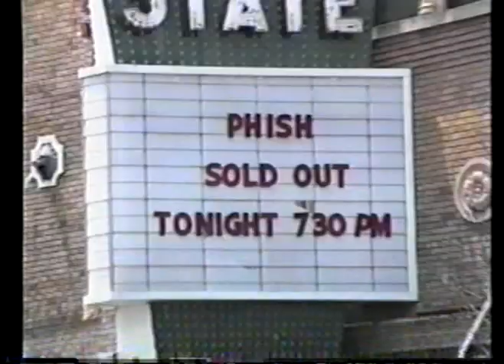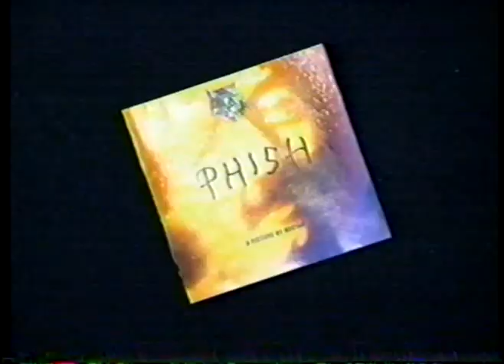Phish television interview 6/19/94 - Part I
Part I of a TV interview I did with Phish at the State Theatre in Kalamazoo, MI on the day of their June 19, 1994 appearance there.

I must mention that after the interview I made a request of Trey for that evening's show: Run Like an Antelope.  Check the setlist...  :-)